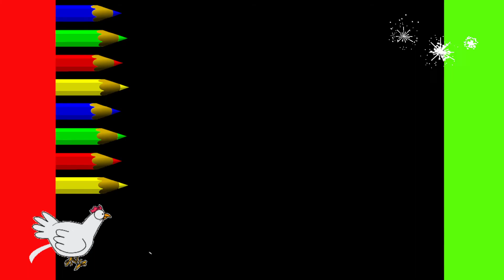KAWAII Cum desenz pas cu pas cute Desen Tutorial animale. Inorog